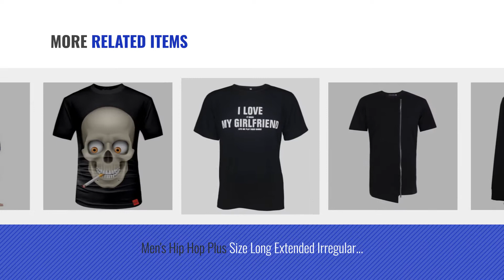Top 10 Moore Men Clothings [ Winter 2018 ]: Moore New Mens Slim Workout Gym Bodybuilding Pants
Black Friday / Cyber Monday Moore New Mens Slim Workout Gym Bodybuilding Pants Casual Runing Jogger Sweatpants Fashion by Moore

Black Friday / Cyber Monday Men's Slim Fit Suits Casual One Button Flap Pockets Solid Color Blazer Business Coat by Moore

Black Friday / Cyber Monday Moore Mens Casual Slim Fit Cotton Pants Bodybuilding Workout Gym Running Jogger Pants by Moore

Black Friday / Cyber Monday Moore Men Sweater Knitted Pullover Baggy Crewneck Casual Long Sleeve Hip-Hop Solid Color by Moore

Black Friday / Cyber Monday Moore Mens Casual Fashion Hoodies With Zipper Pockets Thin Slim Fit Long Sleeve Sexy (L, by Moore

Black Friday / Cyber Monday I LOVE YOU LIKE KANYE LIKE KANYE Men's Crew Tee Long-Sleeve T Shirt (M, Black) by Moore

Black Friday / Cyber Monday Men's Hip Hop Plus Size Long Extended Irregular T-Shirt Tee Zipper Side Asymmetrical Top by Moore